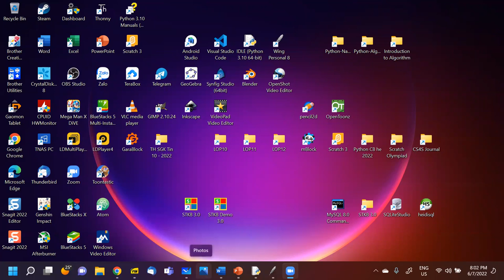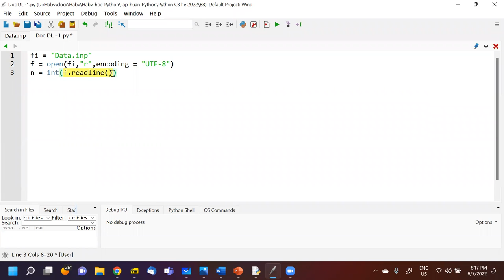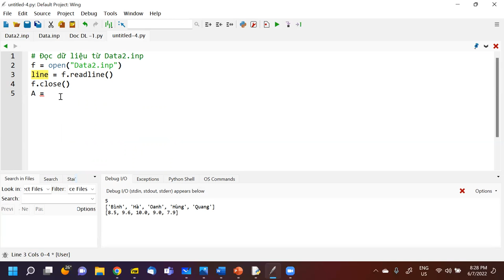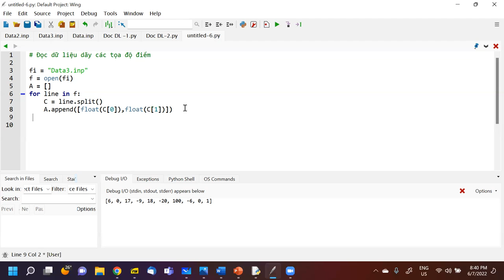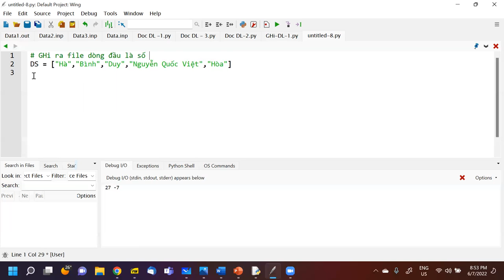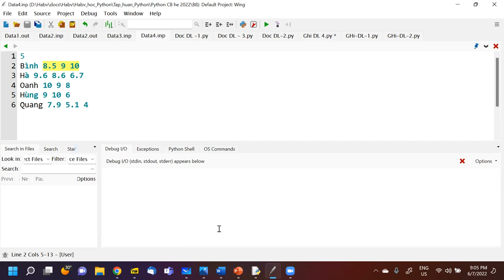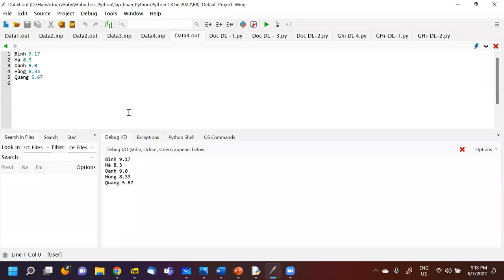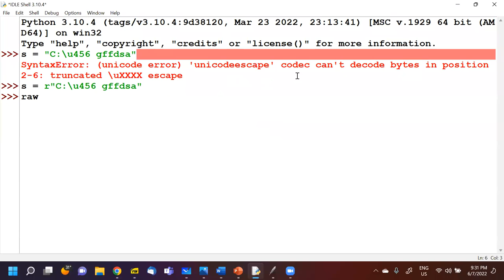B8, Python he 2022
Video buổi học 8, Python he 2022, 6-7-2022